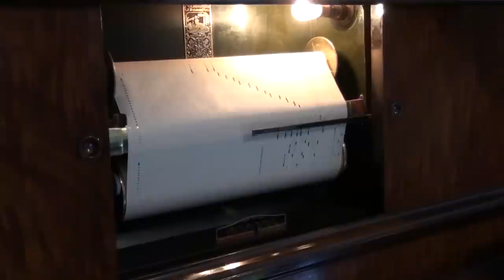QRS Artecho R3066. Valse Op. 34, No. 1 Recordo Played by Rudolph Ganz. 2 Moszkowski.MTS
QRS Artecho Valse Op. 34, No. 1 Recordo     R3066 Played by Rudolph Ganz.
Moszkowski,
1928 Gulbransen Triano Reproducing Player Piano.
This roll underwent extensive and major re constructive repair. The fragile condition due to age and poor past storage, prevent this roll from being played often. It along with all others in my collection is stored in sealed constant temperature with reduced humidity environment.
Just because one of your valuable rolls may be damaged [even badly] avoid throwing it away, it can almost certainly be repaired back to playing condition with a little effort.